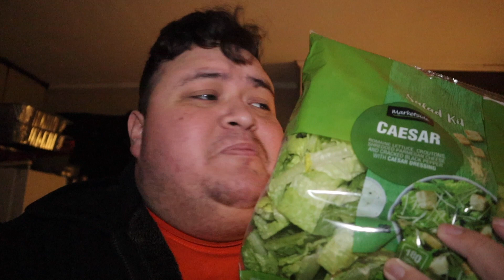Dinner for 2 Depresses Me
I discuss the dilemma of eating steak for two when you are alone